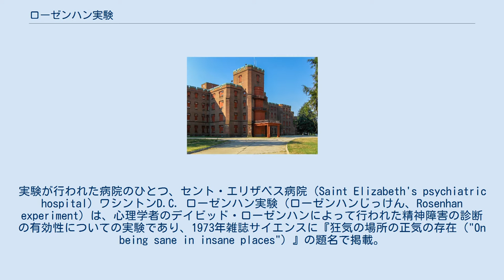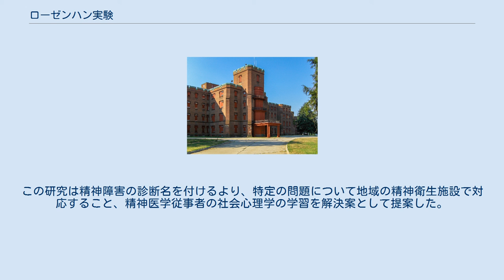ローゼンハン実験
アカデミック・スキャンダル
実験が行われた病院のひとつ、セント・エリザベス病院（Saint Elizabeth's psychiatric hospital）ワシントンD.C. ローゼンハン実験（ローゼンハンじっけん、Rosenhan experiment）は、心理学者のデイビッド・ローゼンハンによって行われた精神障害の診断の有効性についての実験であり、1973年雑誌サイエンスに『狂気の場所の正気の存在（"On being sane in insane places"）』の題名で掲載。
この実験は、精神障害の診断について重要な研究と見做されている。
 「精神科医が、正常な人と精神障害を持つ人を見分けられない」という実験である。
 この実験は、2部で構成される。
 精神障害の診断を受けていない疑似患者（3名の女性、5名の男性）は、幻聴があるふりをして、アメリカ合衆国内5州に位置する12の精神病院の入院許可を得る。
全疑似患者は、精神障害があると診断される。
入院時、疑似患者は幻聴はなくなったと病院に伝える。
全疑似患者は、病院によって精神障害（8名中7名は、統合失調症の回復期であると診断を受ける）があることを認めること、抗精神病薬の服用を条件に退院許可を出す。
疑似患者の平均入院期間は、19日間であった。
 これに反応した医療機関は、ローゼンハンが送り込む疑似患者を特定すると伝える。
ローゼンハンは、この提案に同意した。
医療機関は、新しい患者193名のうち、41名を疑似患者の可能性があり、精神科医1名と職員1名により、19名を疑似患者と疑いをかけた。
しかしながら、ローゼンハンは、1人も疑似患者を送り込んでいなかった。
 この調査研究によって、「精神病院施設内において正気と狂気を区別することは不可能であること」そして、「精神病院内において人間のラベリング（決めつけ、偏見）、および人間性を損なう危険性が存在すること」を結論とした。
この研究は精神障害の診断名を付けるより、特定の問題について地域の精神衛生施設で対応すること、精神医学従事者の社会心理学の学習を解決案として提案した。
同時に疑似科学であるとの批判、評価を受けている